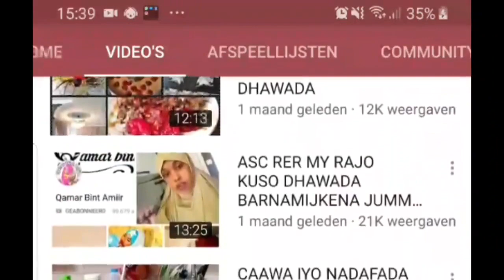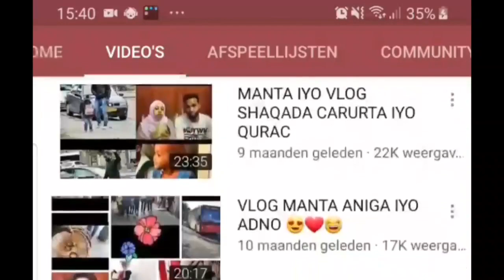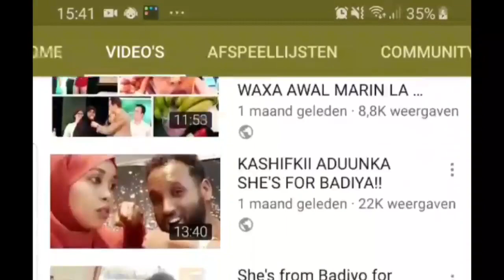insha allah meshas igala socda